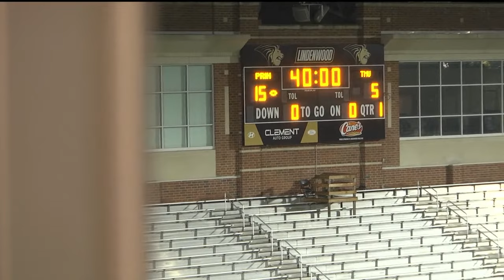Thomas More vs. Principia - Men's Division I - Big Rivers Semifinal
The Road to Houston will be continued by one of these teams as they both compete for their spot in the Big Rivers Conference Semifinals.